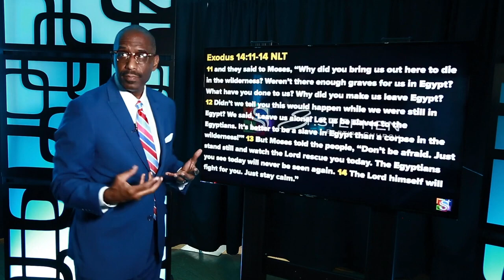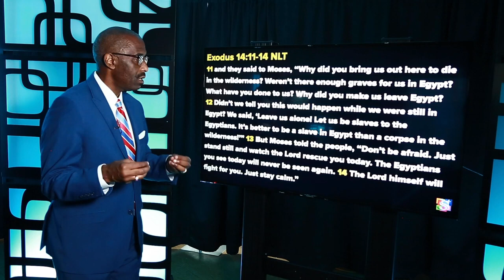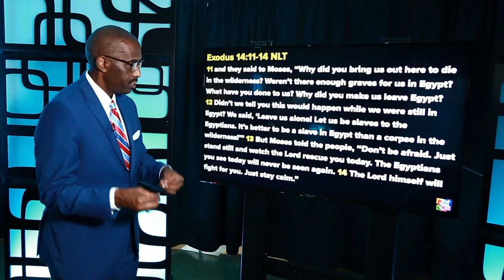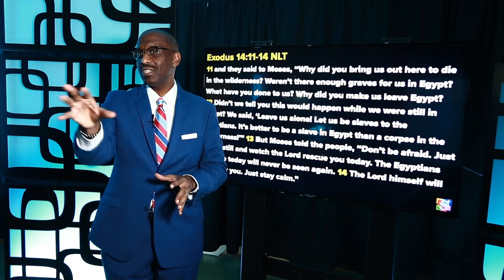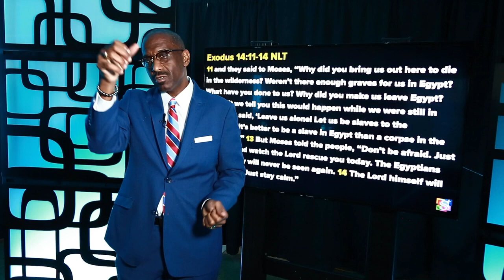Powerful Points to Ponder - KNOW FEAR : Fear of the Future - August 15, 2022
This week we are revisiting Rev. Dr. Kevin W. Cosby's Powerful Points to Ponder on the topic of Fear. Rev. Cosby helps us to k(no)w our fears and work through them.